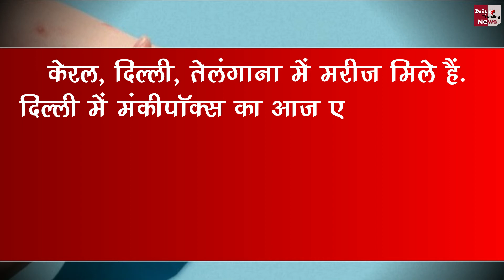मंकीपॉक्स के दुनियाभर में अबतक सामने आये इतने ज्यादा मामले ! जानें भारत में कितना खतरा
Monkeypox Cases More Than 16 Thousand Cases Of Monkeypox Worldwide Know How Much Danger In India And Which States Alerted | Monkeypox Virus Case In India | Monkeypox Virus Latest News & Update